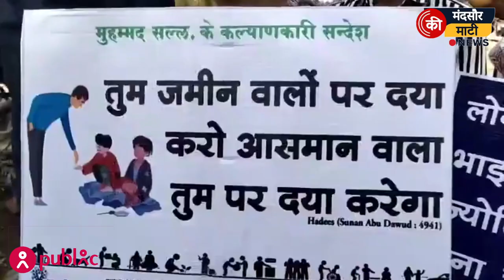विश्व शांति के लिए सर्व धर्म समभाव, सद्‍भाव शांति-करुणा पदयात्रा | Mandsaur Ki Mati News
मन्दसौर,  वर्क चैरिटैबल ट्रस्ट के आव्हान पर नगर के विभिन्न सेवा भावी संगठनों ने मिलकर विश्व शांति के लिए - सर्व धर्म समभाव एवं सद्भाव शांति-करुणा पदयात्रा निकाली गई। सम्पूर्ण विश्व में पिछले कई वर्षो से लगातार युद्ध की मार झेल रहा है, सीरिया-अरब, यूक्रेन-रूस और वर्तमान में इजराइल और फिलिस्तीन एक दिन में हजारों निर्दोष लोगो की जाने जा रही है जिससे मानवता बर्बाद हो रही है बल्कि आम लोगों में मानव सवेंदना और करूणा तक ख़त्म होती जा रही। महात्मा गांधी के विचार सर्व धर्म समभाव, शांति और अहिंसा को अपना कर सम्पूर्ण विश्व में शांति स्थापित की जा सकती है। कोई भी धर्म हिंसा को किसी भी रूप में समर्थन नहीं करता। युद्ध चाहे राजनैतिक हो या धार्मिक हो निर्दोष लोगों की जान बचाने के लिए युद्ध बंद होने चाहिए। यह युद्ध का युग नहीं है। युद्ध किसी भी समस्या का समाधान नहीं है "शांतिपूर्ण वार्ता ही एकमात्र रास्ता है" हमारा उद्देश्य नफरत और भेदभाव के बिना सीमा मुक्त एक ऐसी दुनिया का निर्माण करना है, जहां मानवता एक होकर पनप सके। ‘‘हम संयुक्त राष्ट्र, भारत सरकार और अन्य अंतर्राष्ट्रीय शक्तियों से विश्व में शांति और मानवता बचाने के लिए हर प्रकार के युद्ध और शत्रुता को रोकने की अपील करते हैं’’ यह संदेश दुनियां को देने हेतू दिनांक 27 अक्तूबर 2023 शुक्रवार प्रातः 9 बजे गांधी चौराहा, मन्दसौर से ध्वज तिरंगा के तले शांति, मानवता, भाईचारा, सद्भाव, के सन्देश’’ देने वाले पोस्टर हाथों में लिए एक गैर राजनीतिक मौन शांति-करुणा पदयात्रा’’ का आयोजन किया गया जो कि गांधी चौराहा से प्रारंभ होकर हास्पिटल रोड, महाराण प्रताप चौराहा, नयापुरा रोड, शुक्ला चौक होकर भारत माता चौराहा पर संपन्न हुई।  में जिसमें मंदसौर के विभिन्न सेवा भावी सामाजिक संगठन गायत्री परिवार, ब्रम्हाकुमारी संस्थान, निडर युवा सेवा संस्था, नन्द सेवा संकल्प समिति, दशपूर जागृति मंच, पंछी बचाओ अभियान, आई आई ई सी वेलफेयर सोसायटी, विकास हेल्प लाइन, और शहर काज़ी असिफुल्लाह, डा. देवेंद्र पुराणिक, अजीजुल्लाह खान, राजाराम तंवर, इक़बाल गौरी और नगर गणमान्य नागरिक शामिल रहे। वर्क चैरिटैबल ट्रस्ट, के मुजफ्फर मंसूरी ने उपरोक्त बात का विश्व शांति पर सन्देश देते हुए पदयात्रा शामिल सभी लोगो और प्रसाशन का आभार प्रकट किया।
Founder & President - Mujaffar Hussain Mansuri

District Head - Mujaffar Hussain Mansuri
WORK Charitable Trust
Hamare Maqasid (Our Goals) :
 ~  Muslims aur Non Muslims ke bich faili galat fehmiyon ko Lecture (Daras) Audio, Video, Blogs, Social Media ke jariye door karne ki koshish karna taki ek behtar samaj wazud main aa sake.
(INSHA ALLAH) ALLAH HAMARI KOSHISHO KO KAMYAB KARE...(AAMIN)
OTHER ACTIVITIES OF IIEC :
WEEKLY LECTURES
REFERENCE BOOKS LIBRARY
LITERATURE DISTRIBUTION
MARRIAGE BUREAU
ISLAMIC BANKING SYSTEM
DINI EDUCATION